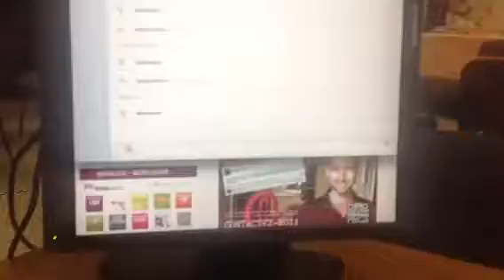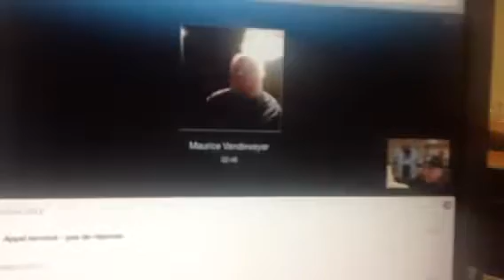Babyboomer de retour !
Jean Lechat identifié !